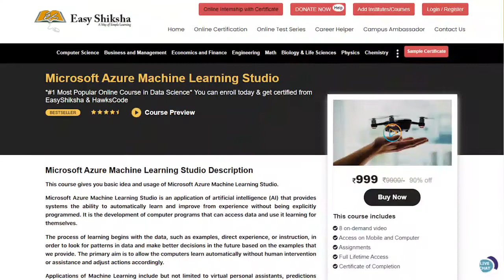Internship Certification | Course Certification | Feedback | Mohit Sisodiya